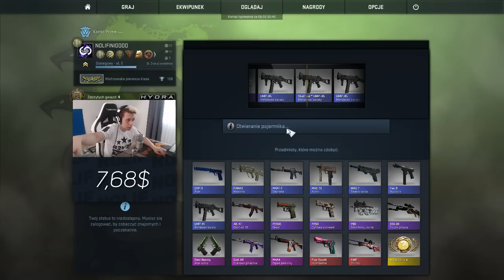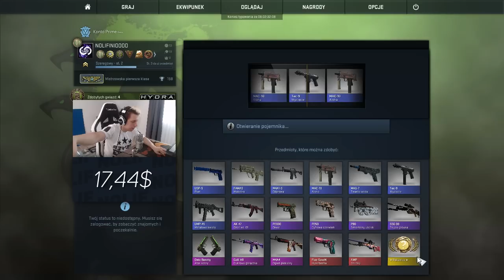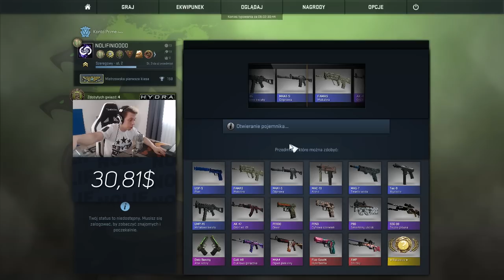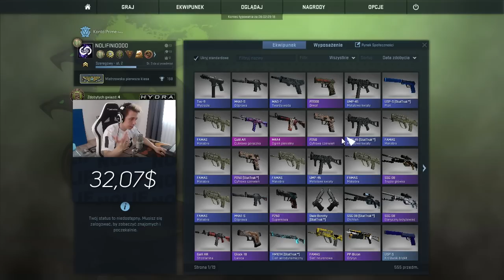NAJGORZEJ NA ŚWIECIE, JAK TAK MOŻNA?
► SKLEP - kup koszulkę i otrzymaj losowy bonus! Dostępne koszulki z własnym nickiem na plecach!